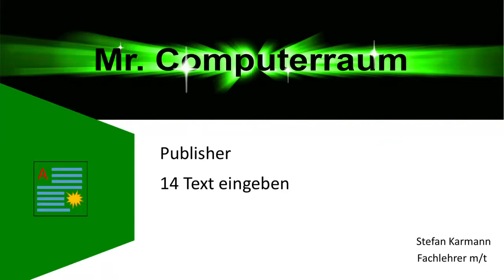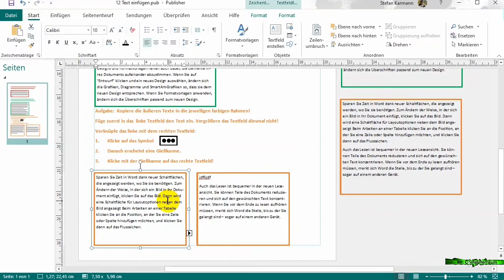14 Im Publisher Text einfügen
Hier erkläre ich auf was du achten musst, wenn im Publisher in einem Textfeld Text reinkopiert wird.